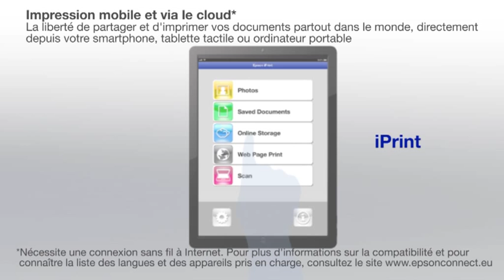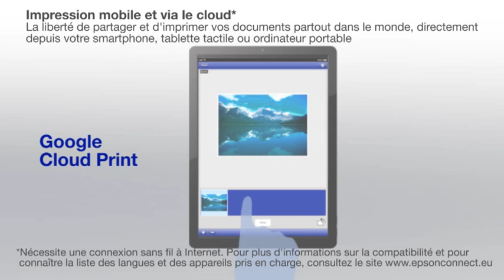Epson Expression Photo XP 750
Multifonction jet d'encre couleur pour imprimer vos photos au format A4 ou 10x15 en quelques secondes avec les encres Claria Photo HD qui offrent des couleurs riches et éclatantes et des dégradés subtils.